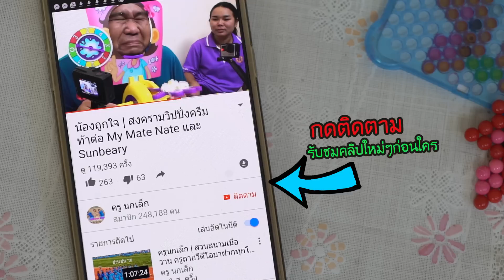ครูนกเล็ก | รีวิวผึ้งตูดแดง พองลม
เมื่อคุณพ่อ คุณแม่ คุณยาย กลายเป็นผึ้งไปซะแล้ว